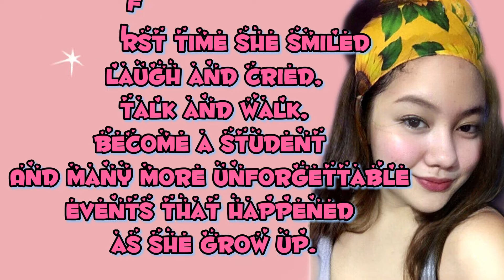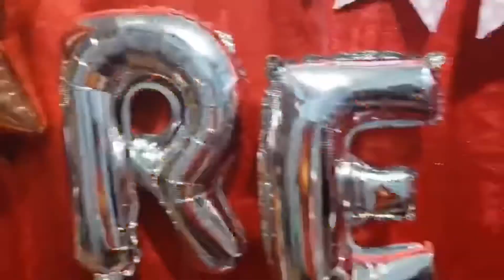Angeline Reigne @18 🌸🎂🎈| July 17, 2020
Special Day of my Baby Reigne🎈🎉🎂❤️
Thank You Lord at binigay mo sya samen at sana mas marami pang taon ang bilangin nya🙏😊
Good Health 😌😝😊 lagi,